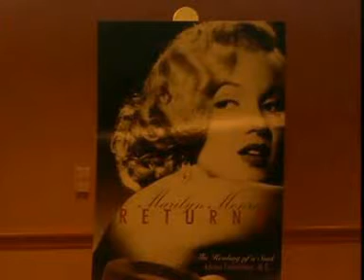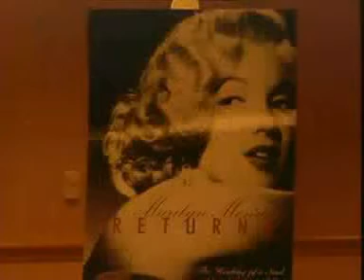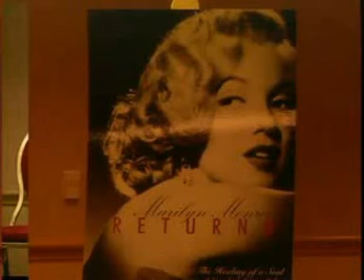PRESENTATION OF THE REINCARNATION OF MARILYN MONROE 7/8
PRESENTATION OF THE REINCARNATION OF MARILYN MONROE by ADRIAN FINKELSTEIN, M.D.  7/8